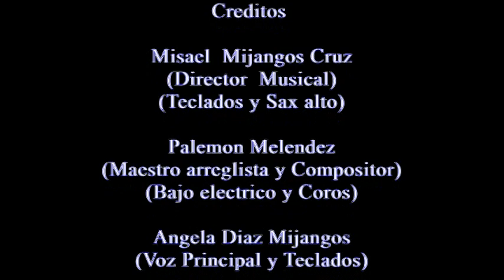La Nueva Lokera Y No Voy A Llorar (cover)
Nuestro primer video clip espero y les guste mi gente